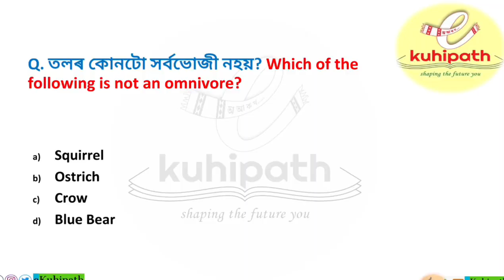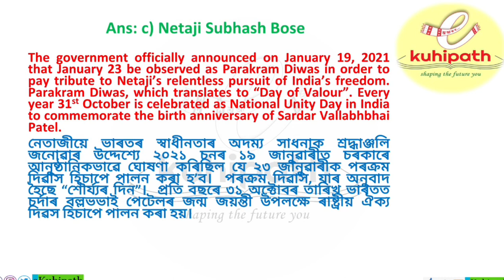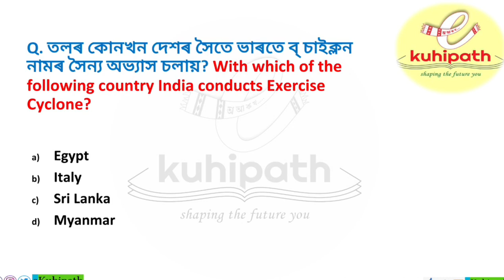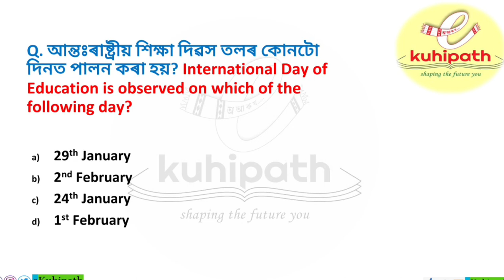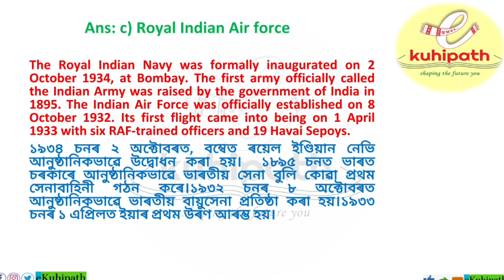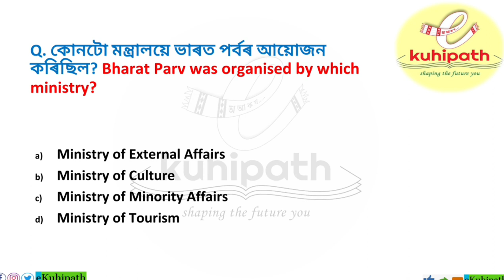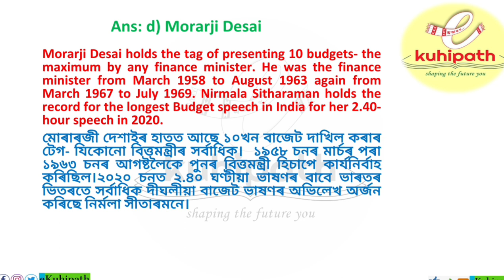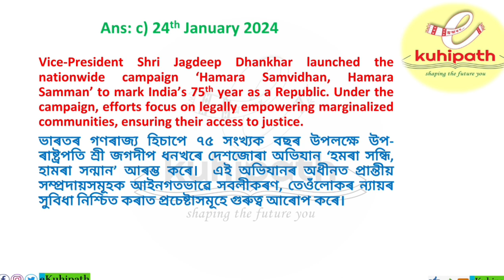ADRE 2.0 | February 1st Week Current Affairs for Competitive Exams || CA 2024